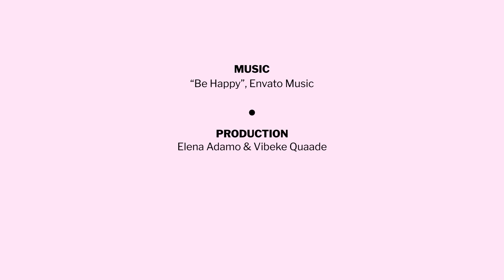Anand Mohan - India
Fourteen countries, thousands of water related challenges, but one clear solution: collaboration. For Danida fellows and Danish students, successful water management hinges on working together across borders, sectors and their individual expertise.